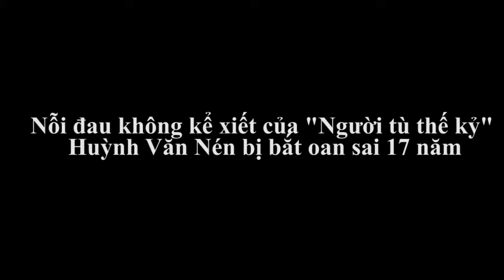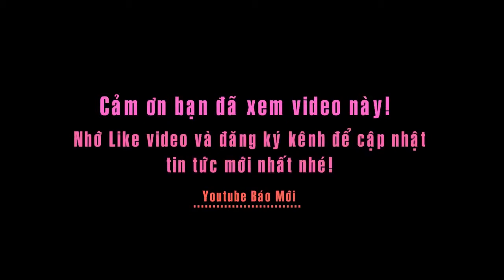Nỗi đau không kể xiết của "người tù thế kỷ" Huỳnh Văn Nén khi bị tù oan sai 17 năm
Tin báo mới hôm nay: Nỗi đau không kể xiết của Người Tù Thế Kỷ Huỳnh Văn Nén khi bị tù oan sai 17 năm
Mới đây, giữa TAND tỉnh Bình Thuận và ông Huỳnh Văn Nén đã có buổi thương lượng thứ 7. Sau khi làm việc, 2 bên đã thống nhất số tiền bồi thường là hơn 10 tỷ đồng.
Qua trao đổi, ông Huỳnh Văn Nén tỏ ra rất vui mừng vì cuối cùng, vụ án oan sai kéo dài gần 20 năm của ông đã gần đến hồi kết.
Ông Nén nói mặc dù không đồng tình lắm với số tiền 10 tỷ đồng nhưng ông vẫn chấp nhận, vì vụ án đã kéo dài quá lâu, cần phải kết thúc để cùng gia đình còn lo cuộc sống.
Ông Nén cũng mong mỏi sẽ nhận được tiền bồi thường trước Tết Đinh Dậu, để vui xuân.